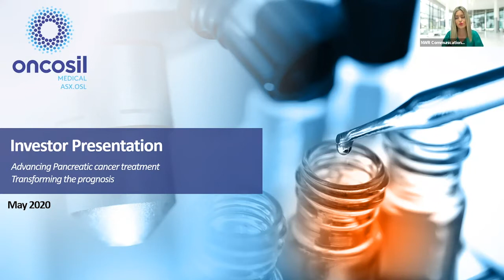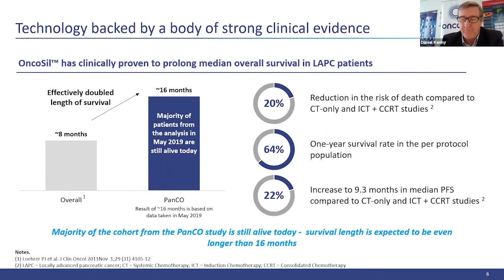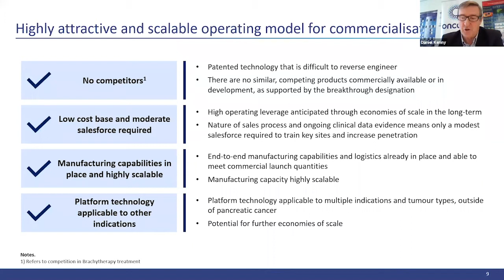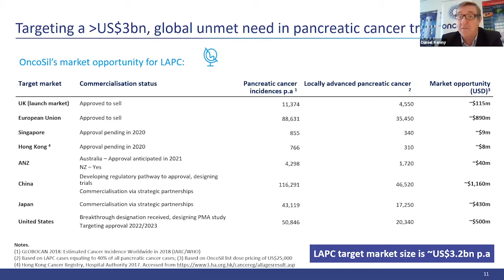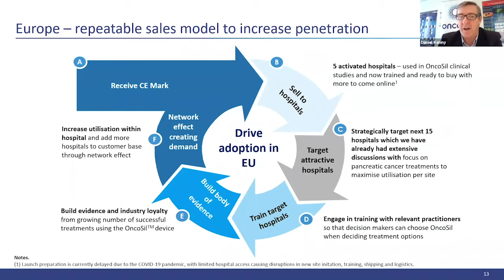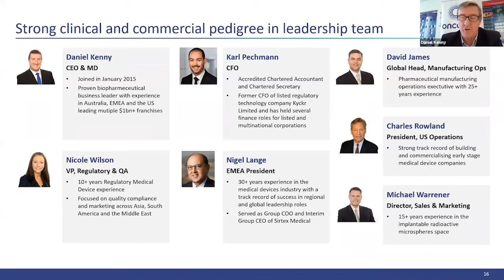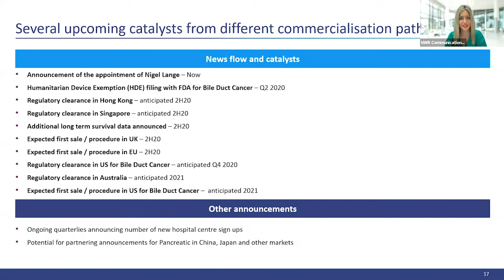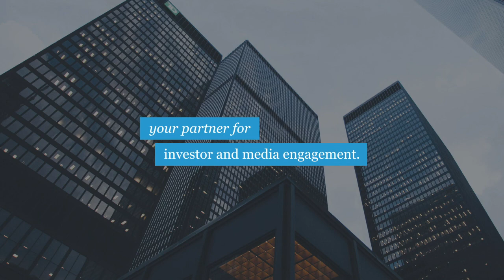OncoSil Medical Presentation - NWR Virtual Small Cap Investor Conference, Series 2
Presenter: Daniel Kenny (Managing Director)

OncoSil is a medical device company seeking to advance radiation for cancer patients. OncoSil Medical’s lead product, OncoSil™ is a targeted radioactive isotope (Phosphorus-32), implanted directly into a patient’s pancreatic tumours via an endoscopic ultrasound.